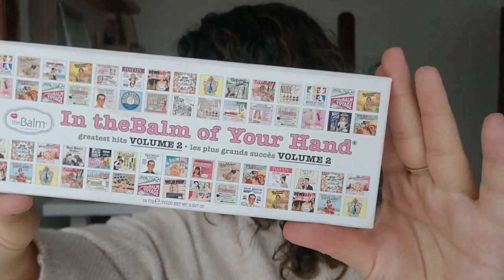Que Llevo En Mi Cosmetiquera de Viaje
¡Hola!

CONTACTO
🔔🔔Empresas y prensa

Abrazos, Susi